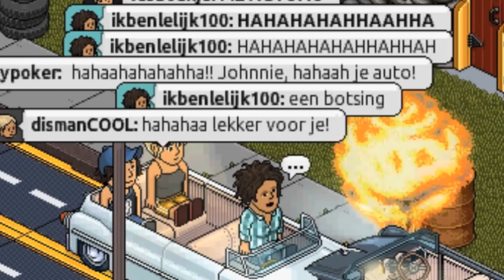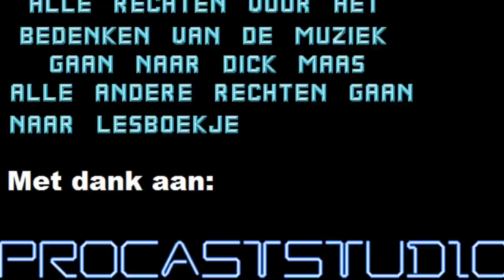Habbo Flodder seizoen 5 aflevering 3: De opruiming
Vanwege een nieuwe computer was er even geen Habbo Flodder.
Maar wees niet getreurd! Habbo Flodder is terug!
Samenvatting seizoen 5 aflevering 3:
Sjakie belt de Flodders op en meldt dat de bewoners van Zonnedael last hebben van hun troep in de achtertuin. Wanneer de Flodders dit horen gaan ze direct aan de slag met opruimen.. maar dan komen ze tot een grote ontdekking...

Regisseur: Lesboekje
Bedrijf: Procaststudio.nl
Site: Habboflodder.nl